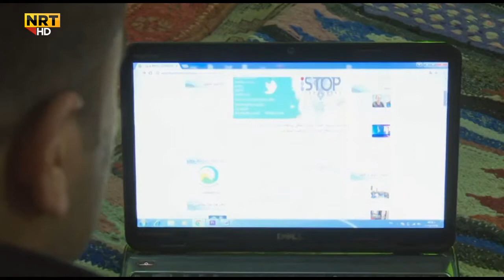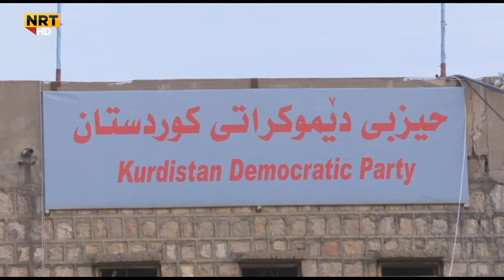بەمەبەستی بە تیرۆر ناساندنی سوپای پاسدارانی ئێران کەمپینێک لە تویتەر ڕاگەیەندرا